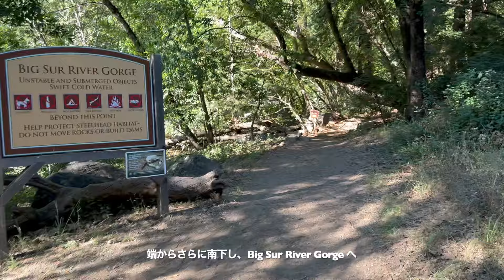Road Trip to LA #1 夏休みロサンゼルス旅 神秘的なビッグサーと岩山の街モローベイ【カリフォルニア生活】